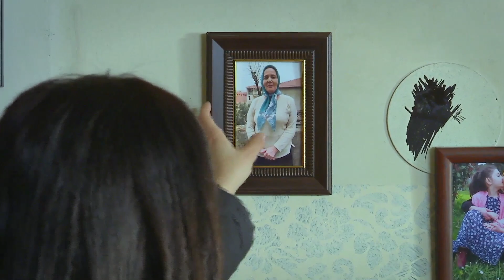سليم وزينب يبحثان عن أليف | أليف الحلقة 153